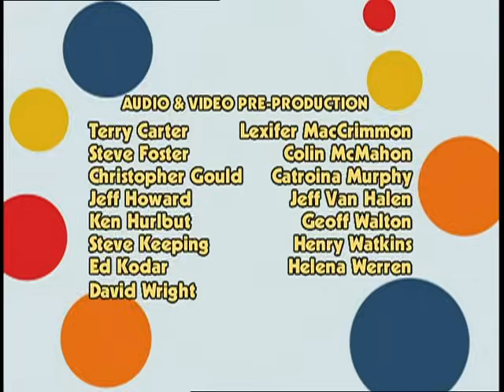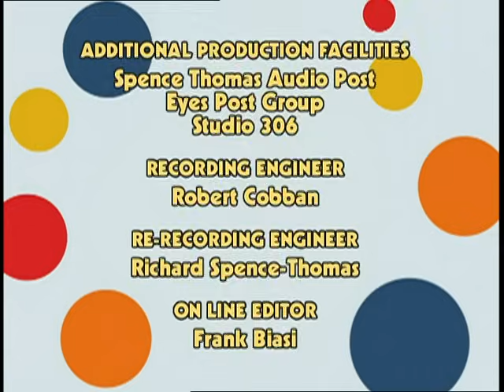Rolie Polie Olie - Blast From the Past / Gone Screwy / Mother Giz - Ep.67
There’s an unfamiliar face in Polieville, and Zowie’s not too sure how she feels about this newcomer. Great Aunt Polieanna returns for a special visit. She’s loud, colorful and quite the storyteller too! As Polieanna wows everyone with her space adventures, Zowie slowly starts to warm up to her Great Aunt, and realizes she has a pretty neat Aunt after all!